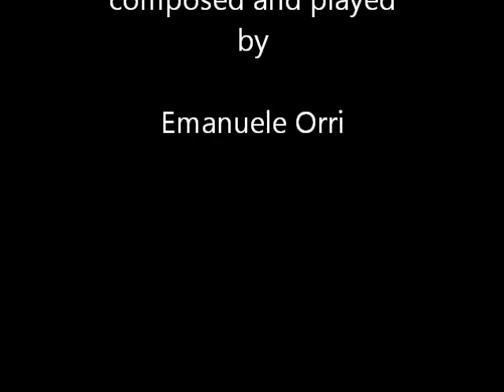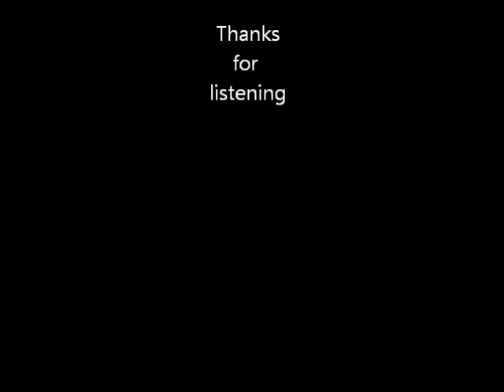Studio in Do minore - Piano solo - Emanuele Orri (Bologna ; Italy)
composed and played by me, thanks to all for listening